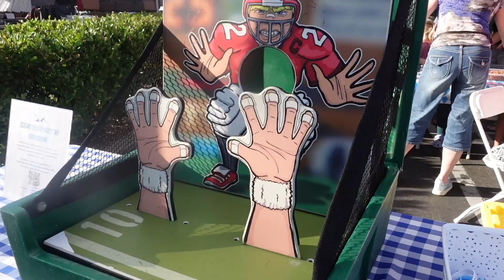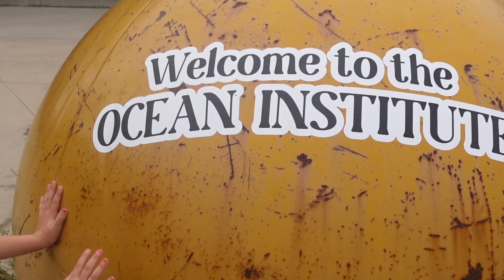Mom and Daughter Take on REAL Squid Science Experiment!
The day starts off at a fun Oktoberfest celebration! The girls have a blast making pretzel necklaces and even go into a butterfly exhibit. Later, though, Layla and I go to the Ocean Institute and do a real squid dissection! Layla isn't too sure about this. Think she will do it??